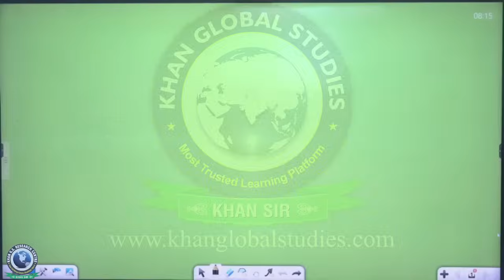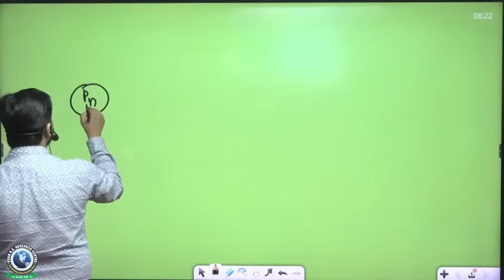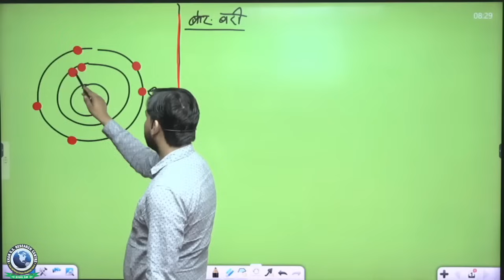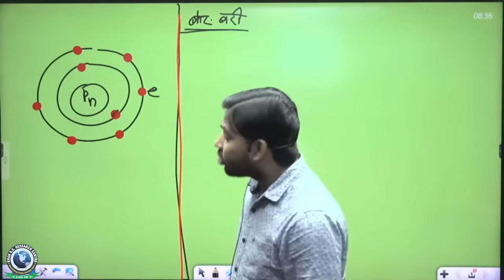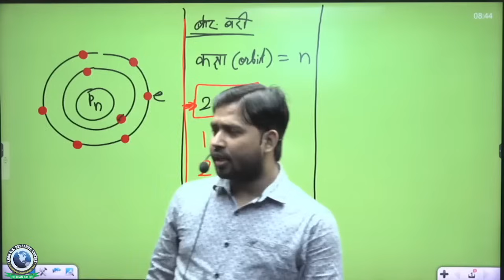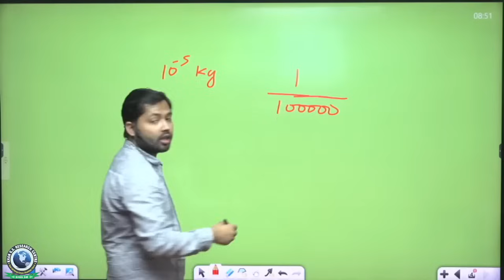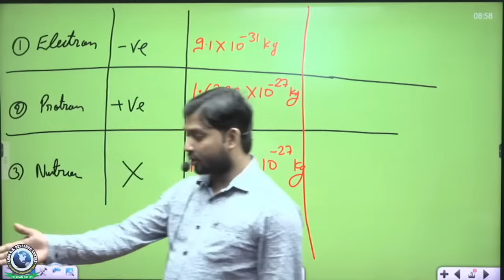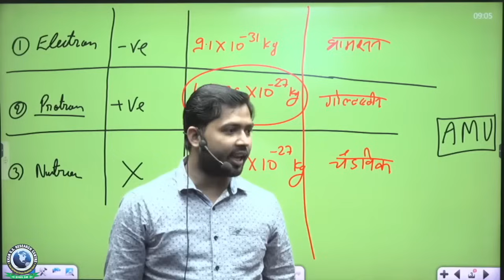Chemistry Foundation || Atomic Structure Part-01|| By Khan Sir